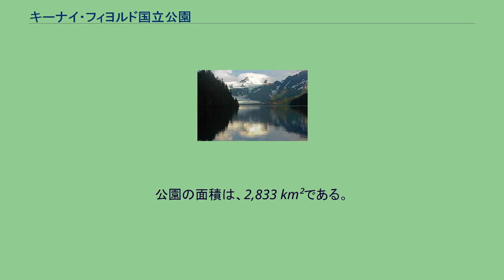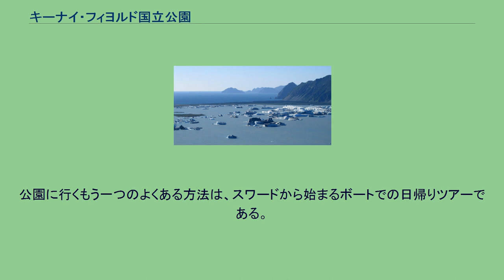キーナイ・フィヨルド国立公園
キーナイ･フィヨルド国立公園 キーナイ・フィヨルド国立公園の位置 1980年12月2日、アラスカ国家利益土地保護法(Alaska National Interest Lands Conservation Act)によって設立されたキーナイ・フィヨルド国立公園（きいない・ふぃよるどこくりつこうえん、Kenai Fjords National Park）は、アラスカ州南央のキーナイ半島に位置し、スワード(Seward)の町に近い米国の国立公園である。
公園には、米国内最大の氷原の一つであるハーディング氷原がある。
公園の面積は、2,833 km²である。
アンカレッジから南南東へ126kmにあるスワードの町から行くことができる。
年間約250,000の訪問者を受け入れており、静かな国立公園の一つではあるが、アラスカにしては極めて観光客が多い。
2006年の来園者数は251,630人。
車で行けるアラスカ州内のわずか3つの国立公園の1つで、エグジット氷河の入口から入れる。
そこからのんびり歩いていくと、見応えがある氷河の末端にたどりつく。
公園に行くもう一つのよくある方法は、スワードから始まるボートでの日帰りツアーである。
道中で、海洋動物、切り立ったフィヨルド、潮間氷河が観察できる。
その他の方法で行く場合は、大掛かりな計画と未開地の旅行が必要になる。
フィヨルドは、崖や切り立った斜面の間に位置する狭い入り江である。
フィヨルドは、沿岸地域に接する山で氷河がかつて形成された場所にある。